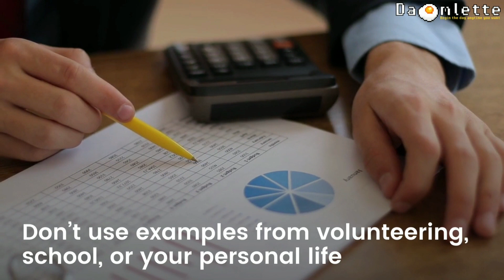5 Step Guide To Protecting Your Financial Life During A Crisis | Daomlette